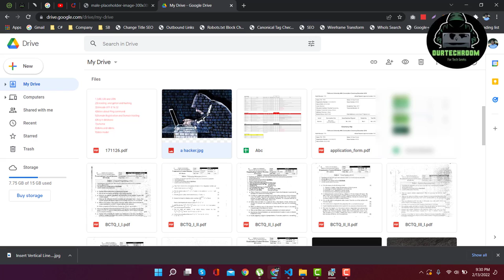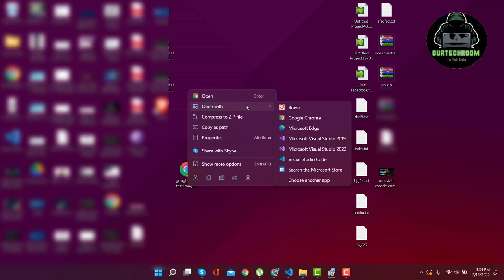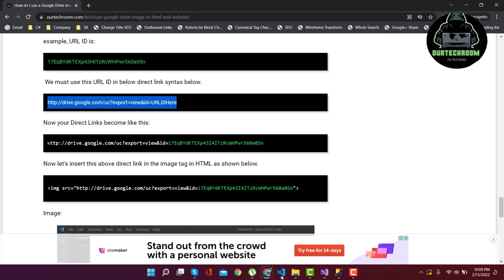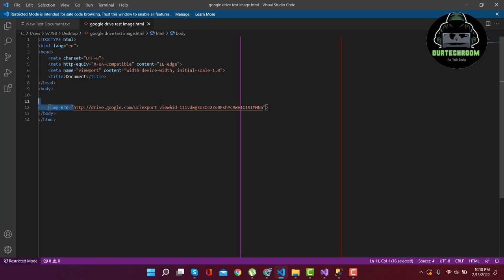How to Use Google Drive Image in Html and Websites?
Google Drive allows us to store our images and can be accessed only from Google Drive. As a result, We are unable to use this image on our websites or HTML pages.

But by generating a direct link to google drive image we can use it on Html pages and websites.